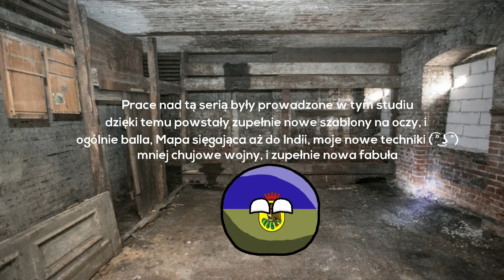Alternatywna Przyszłość Europy | Sezon 3 | Wschodnia Dominacja [#1]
Zobacz opis to łatwe :D

APLIKACJE:

Aplikacja robocza: Paint.Net
Montaż: Shotcut